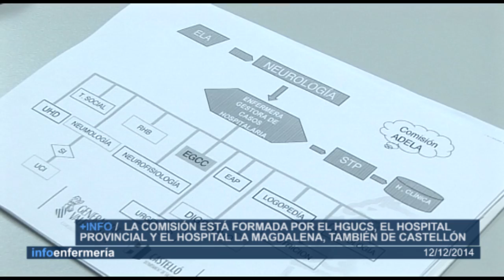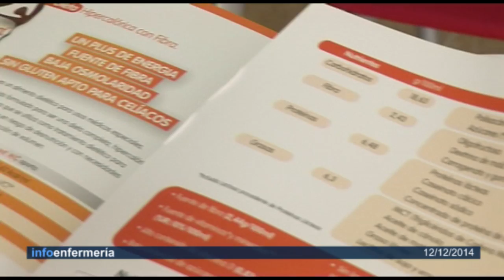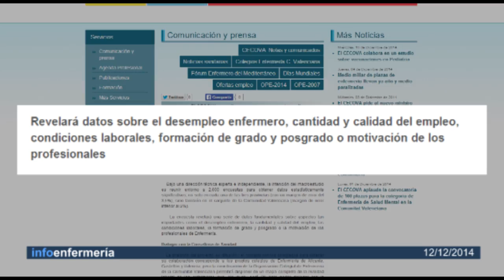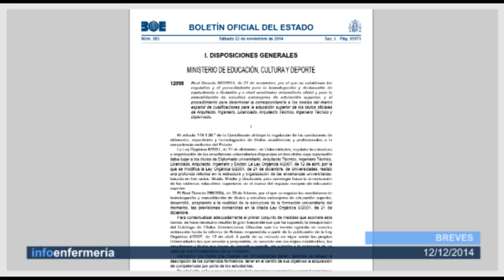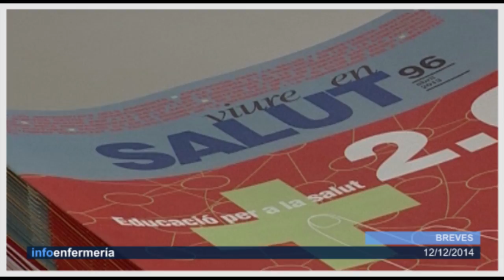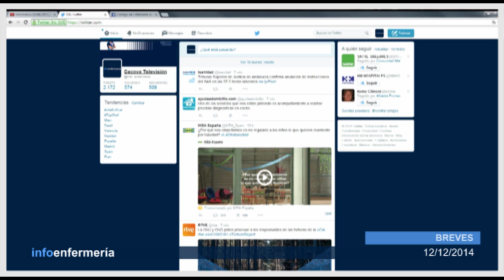Informativo 12/12/2014 | Cecova TV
Seguro que recordáis la campaña del cubo de agua helado. El objetivo era recaudar fondos para la investigación de la Esclerosis Lateral Amiotrófica (ELA). Una enfermedad degenerativa de la que queremos conocer más. Para ello acompañamos a un paciente de ELA a la consulta de la enfermera Gestora de Casos. Además, nos preguntamos y os mostramos si existe relación entre tatuajes y profesiones.